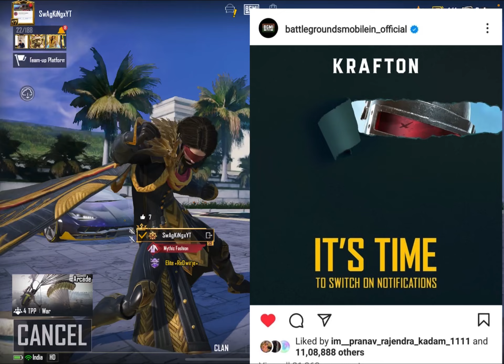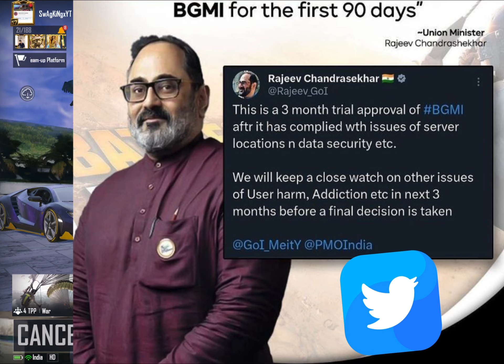🇮🇳 BGMI IS OFFICIALLY BACK 😍 - THANK YOU GOVERMENT OF INDIA AND 🚀KRAFTON❤️‍🩹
🔫 SWAGKING GAMING👑 for Daily PUBG Gameplay and Funny Short Videos

🔥Bgmi id -
😈Lvl -82 n
💝S7 CONQUEROR

❤️Thank You For Your😘 Love And Loyal Support 👍 Guys 😎

bgmi download
bgmi April unban
2.6 update bgmi
2.6 update pubg tier reward
Bgmi unban hint
2.6 update pubg mobile
2.6 update kaise karen
2.6 update kab aaega
2.6 update leaks
2.6 update kab aane wala hai
2.6 update kab aayega
2.6 update features

bgmi unban
bgmi unban news
bgmi unba